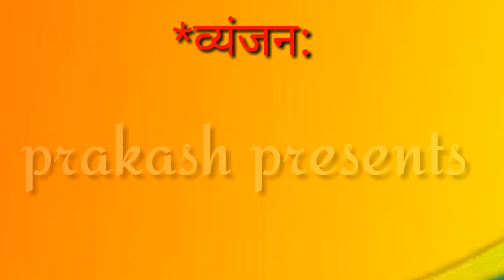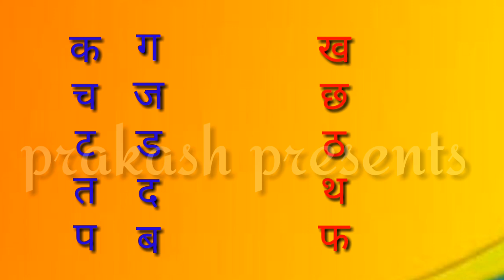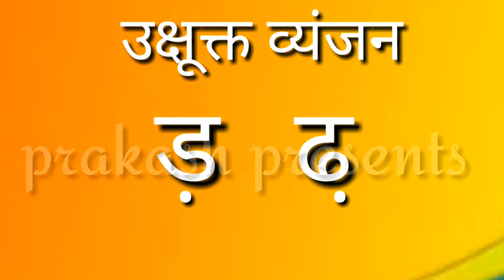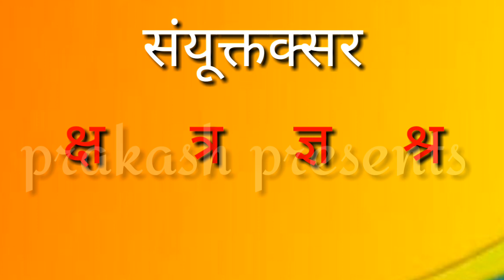ಹಿಂದಿ ಮೂಲಾಕ್ಷರಗಳು (ವಿವರಣೆ)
ಸ್ವರ/ವ್ಯಂಜನಗಳು-ನಿರ್ವಹಣೆ:ಪ್ರಕಾಶ ಗೊಂಧಳೆ. (ಶಿಕ್ಷಕರು.ಬಸರಕೋಡ ).
ಬರವಣಿಗೆಯಲ್ಲಿ ಸ್ವಲ್ಪ ತಪ್ಪಾಗಿದೆ...*ಸ್ವರ*ಎನ್ನುವ ಪದ ಕ್ಷಮೆ ಇರಲಿ.(ಪ್ರಕಾಶ ಚಿಮ್ಮಡ)